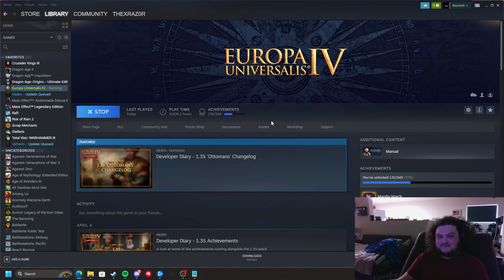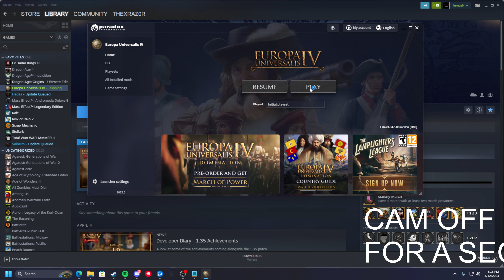Anbennar One Faiths - Verkal Dromak, We must be fast dwarves- Part 9